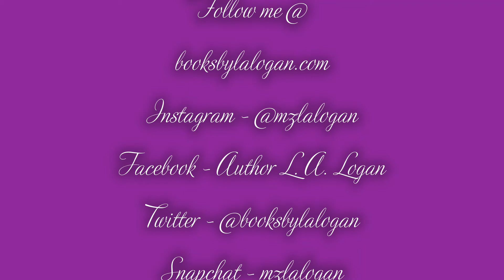Nothing In Particular...still tired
Let's discuss some of those topics that are not always easy to talk about. L. A. will give it to you from a different perspective with a few minor twists!

Thank you for helping me pass 20!!!  I’m going for 50.  Can I count on you to grow our channel?  Of course, I can!  We can make it happen working together.

Black History Challenge – Research someone who is not as well known as those we hear about each year and share below. Let us know what you learned and how they impacted black history.

Facebook - Author L. A. Logan
Purchase my books @ -
Kindle -
Love No Limit -
Gotta Believe -
Round & Round